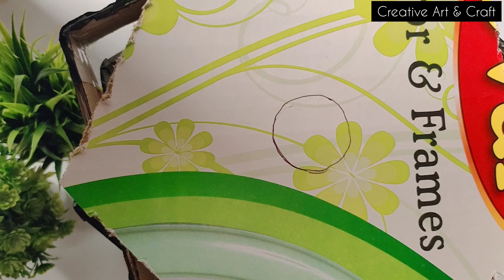Homemade Creative Jhumar | # diy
Easy Homemade Jhumar || How To Make Easy Creative Jhumar in Home step by step || Making  || Creativity Studio.

Hi

am Bhargavi,

About Video:- Beautiful Homemade Jhumar.

Related Topic:

1) Easy Homemade Jhumar,

2) Creative Jhumar,

3) Jhumar Making,

4) Beautiful Jhumar,

Our channel is about Art & Craft.

We cover lots of cool stuff such as Creativity in Arts, Creativity in Crafts and Creativity in Colours

creative jhumar

diy projects

diy activities

jhumar video

beautiful jhumar

jhumar hanging

jhumar creativity

jhumar wall hanging